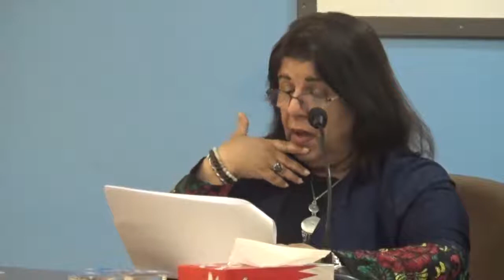المنبر التقدمي | د. هدى المحمود و أ. محمد حسن العرادي في ندوة "أحقية البعثات كأداة للتنمية"